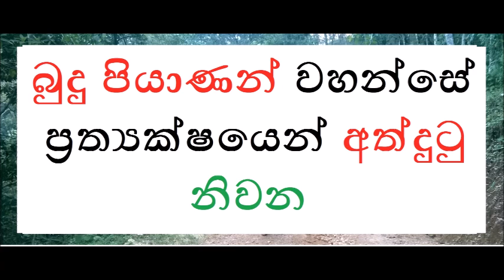MDM1269 බුදු පියාණන් වහන්සේ විදර්ශනාව තුල ප්‍රත්‍යක්ෂයෙන් අත්දුටු නිවන(SUA38)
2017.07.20